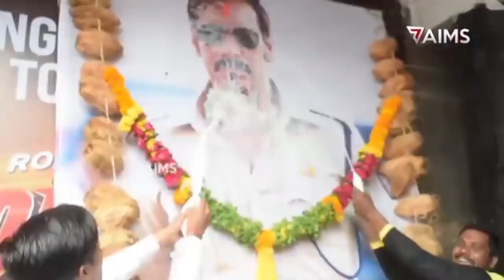Sooryavanshi Movie Akshay Kumar bike helicopter stunt देख कर Rohit Shetty के उड़े होश, Akshay action